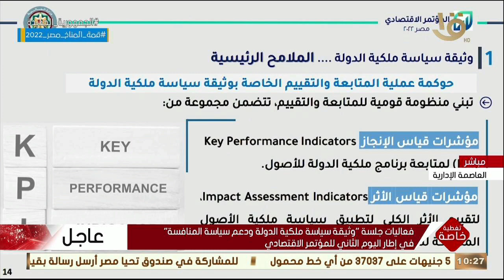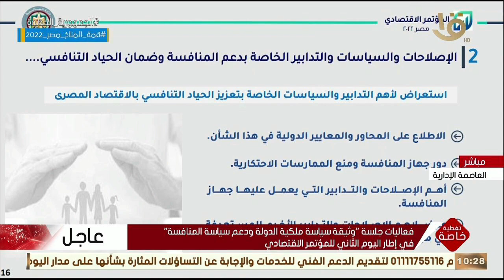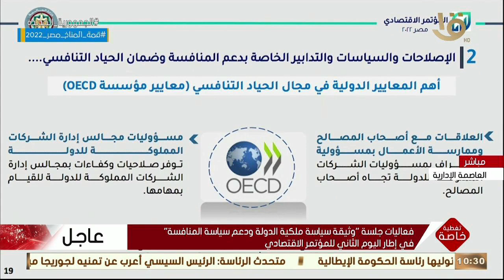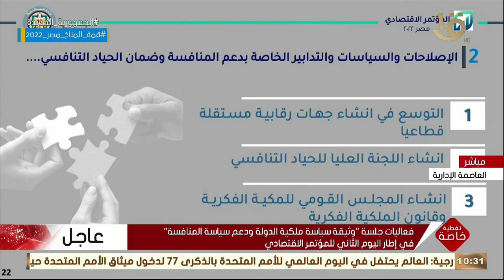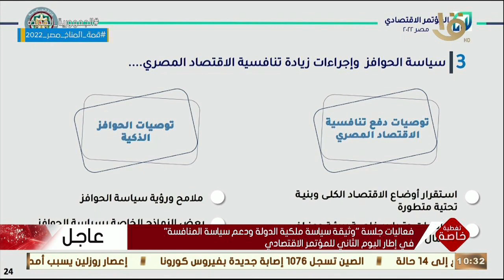كلمة نائب وزير المالية للسياسات المالية موضحا أهم آليات وثيقة سياسة ملكية الدولة ودعم سياسة المنافسة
تغطية خاصة | كلمة نائب وزير المالية للسياسات المالية موضحا أهم آليات وثيقة سياسة ملكية الدولة ودعم سياسة المنافسة.. ورئيس الوزراء معلقاً: من ضمن الآليات أن تحتفظ الدولة بالأصل والبيع %1 من الآليات